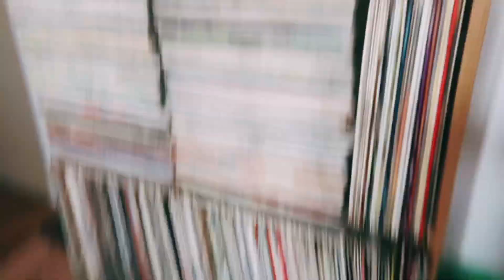I WANT TO LEAVE!!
So in this episode I am prepping to leave. Featuring my brother lee!

Lee’s Instagram: @leehenderson89